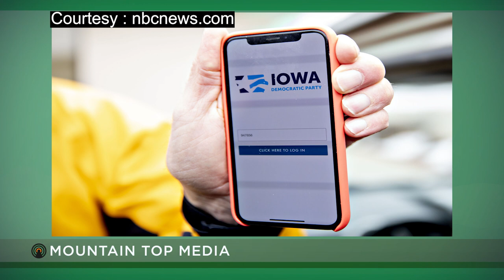Sanders and Buttigieg declare victory, recanvass possible